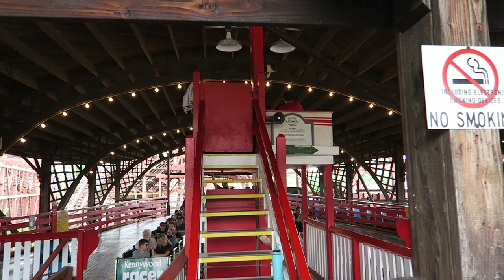Racer Off-Ride Footage, Kennywood Racing Wooden Coaster | Non-Copyright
Racer is a classic PTC wooden roller coaster.  This is a dual-tracked mobius coaster designed by John Miller.  It's not super tall nor fast, but I think it's the best racing wood coaster in the United States.